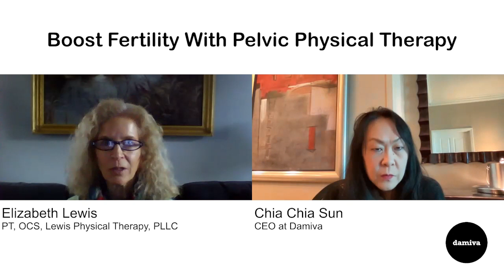How To Boost Fertility With Pelvic Physical Therapy | Chia Chia & Elizabeth Lewis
Listen to the discussion with Damiva CEO, Chia Chia Sun, and Elizabeth Lewis, for helpful tips  on boosting fertility with pelvic physical therapy.

Timescodes
00:00 - Introduction

Thank you, Elizabeth, for taking the time with me today to ask me questions about Damiva products.

How about fertility? Do you see women to who are looking to increase their fertility through pelvic floor therapy? That does happen a lot, and I personally don't feel I have enough experience in that department to do it myself, but there aren't many pelvic health physical therapists who know the visceral mobilization necessary to really help promote fertility because sometimes our viscera or organs become frozen, if you will, and they just don't move properly for one reason or another. There could have even been past trauma that have, has sort of frozen the whole area.

Yes. And physical, emotional sexual, any kind of trauma could just make things just tighten up in the whole pelvic area and that includes the viscera as well as our muscles. So getting help with that, getting the, the viscera to move again, will help them to work properly so that the egg can go, you know, do its things. Sperm can meet the egg and it's really important that yeah, that it's working right.

That's so interesting. And that totally makes sense to me. I've had a lot of myofacial massage from my physical therapist who's was also my orthopedic physical therapist and then became my pelvic physical therapist. And I was amazed at how the myofacial massage just like moved all my internal organs. Mm-hmm. And it was like, I can totally see how that would increase fertility just by increasing the blood flow and the efficiency of your organ.

Exactly. Well, I think, you know, for the same reason that acupuncture often helps aand improves blood flow to organs. So, you know, all the more so with visceral release, I would say.